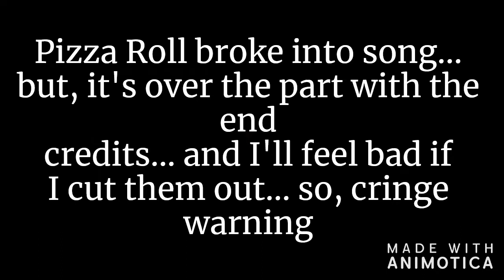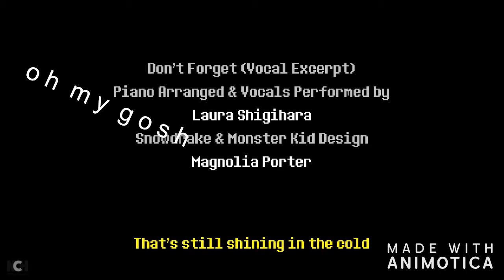So MuCh GoiNg On I aM nOw TriGgEreD! Delta Rune part 11 (Finale)